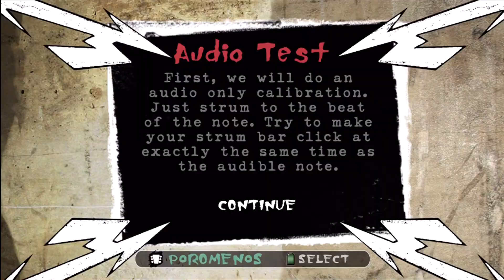Guitar Hero - Ace of Spades (Expert)